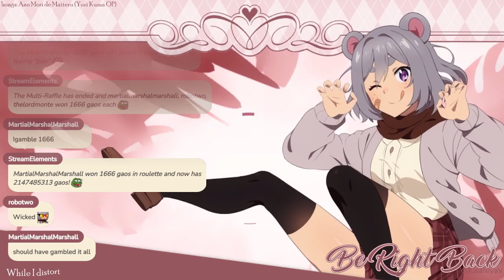*ringring* Hold The Phone Cubs! Are We Almost Done!? - Celeste Pt 4 [VOD]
THE PHONE IS BEING HELD AND ALSO CARED FOR!! Let's hecking go and try to do our best and see what progress we can make as I finish baby's second platformer!

As always, thank you *beary* much for watching!! I'll catch you in the next VOD or watch live

[ Credits ]